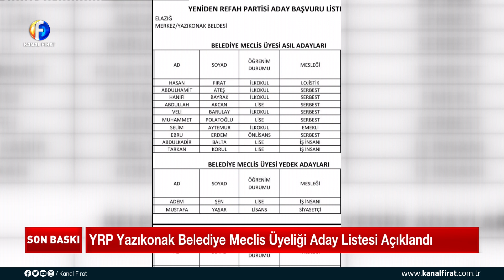Furkan Dilaver İle Son Baskı Alaattin Meydanoğlu 21 02 2024